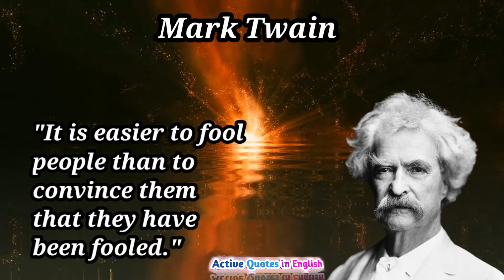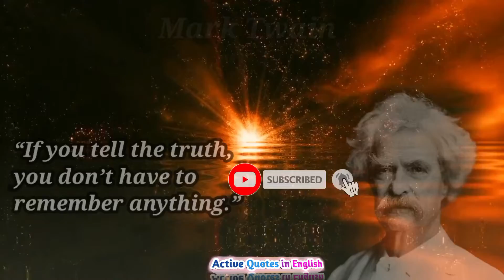Mark Twain Quotes | To Succeed In Life, You Need Two Things:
Inspirational Mark Twain Quotes | To Succeed In Life, You Need Two Things:
Active Quotes in English

Active Quotes in English and hindi

Hi I am sending ₹100 worth of Pocket Coins and Chanakya audio story - Chanakya whose life and thoughts are learning for us, leading towards a better life.So install Pocket FM (Audiobooks and Podcasts App) using this link and claim your reward on your first in-app purchase. Hurry this link is valid only till next 48 hours.

your query

Activequotesinenglish
active quote
life quotes
quotes channel
quotes about life
mark twain biography
Mark twain
inspirational quotes
motivational quotes
powerful quotes
best quotes